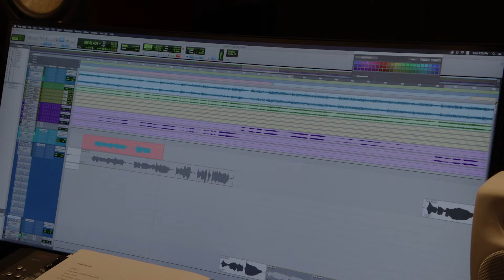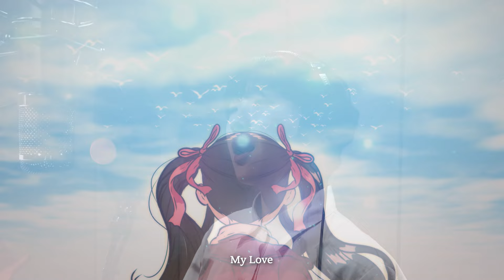[MV] 차다빈(Cha Dabin) _ Angel Paradise (애니메이션 '마왕의 딸로 태어났습니다' OST Part. 1)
차다빈(Cha Dabin) _ Angel Paradise (애니메이션 '마왕의 딸로 태어났습니다' OST Part. 1) 공식 뮤직비디오 대공개

👉차다빈(Cha Dabin) - ‘Angel Paradise' 음원 들으러 가기

[ Animation Credit ]
제작 : Toonimotion (투니모션)
감독 : 여성재
프로듀서 : 조규석
성우 : 정혜원 정유미 김기흥 이호산 김신우 홍범기 홍승효 이소은 신솔이
웹툰(c) 컨텐츠헤라, 스토리위즈

[ OST Credit ]
Lyrics, Composed, Arranged by 김달우(RGBY), 정수경(RGBY), 황윤진(RGBY), Gisselle, Elli
Backing Vocal by Elli
All Other Instruments Performed by RGBY
Mixed by 마스터키@821 Sound
Mastered by IKEK @EQUAL Studio

[ BEAT SOMEONE ]
Executive Producer 김용환
Project Manager 황윤진
A&R Staff 김서아, 손상윤, 유현호, 양진솔

[ Toonimotion ]
Executive Producer 조규석
Animation Director 여성재
Project Manager 정지민
Staff 조예찬, 황민주, 최상현

[마왕의 딸로 태어났습니다] 애니메이션  뒷이야기가 궁금하다면!!

✅ 애니메이션 보러 가기 링크 (Animation Link) :

✅ KOREA : 마왕의 딸로 태어났습니다
✔️ Netflix
✔️  KT Genie TV / LG U+tv / Skylife / 홈초이스 / D'LIVE VOD 등
✔️  PulsePick

✅ North & South America : The Adventures of a Demon King's Daughter

✅ CHINA : 重生为魔王的女儿 (动态漫/动态漫画)